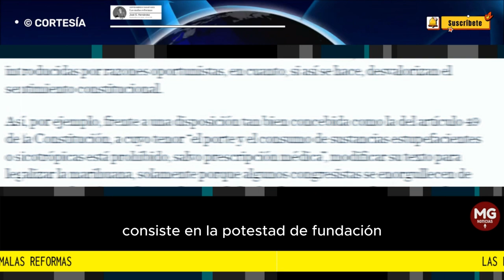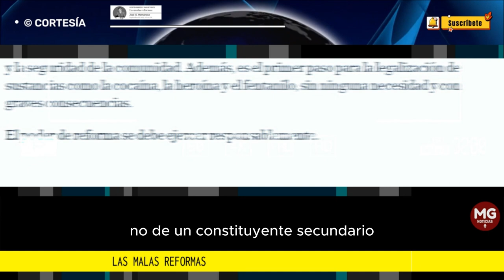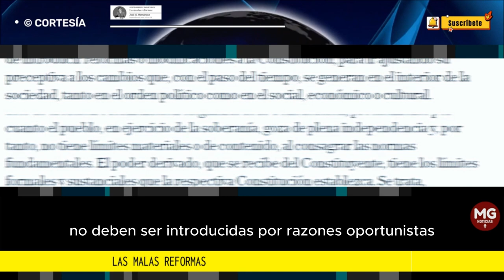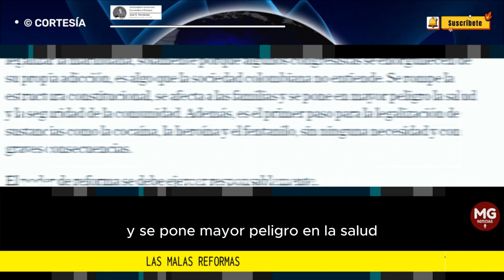LAS MALAS REFORMAS ⭕ Columna José G. Hernández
Los tratadistas hablan del Poder Constituyente y distinguen entre el primario u originario y el secundario o derivado.
columna JOSÉ G. HERNÁNDEZ